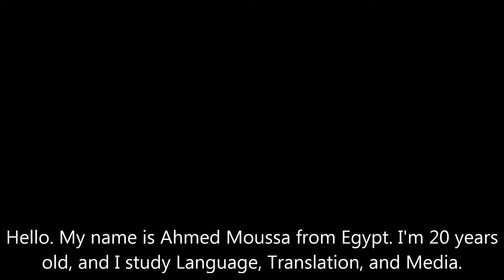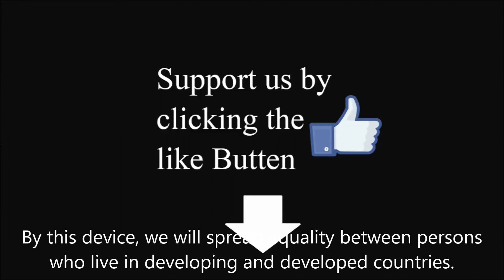BRAIL PI Holman Prize. Ahmed Moussa and Mohammed Mostafa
Hello. My name is Ahmed Moussa from Egypt. I'm 20 years old, and I study Language, Translation, and Media.
And my name is Mohammed Mostafa from Cairo, Egypt. I’m 21 years old, and I study English and Spanish.

Some photos of us will be shown during this video, doing different activities in different places. Including: United States, Italy, and Egypt.
Nowadays, brail-computing devices are so expensive, and not affordable for the blinds who live in developing countries.
Some companies abuse our needs in their own favor. They charge us thousands of dollars of what can be easily in the range of hundreds.
Our device is built on a single board computer called Raspberry Pi and 3D printed parts. The cost of producing our device will be a fraction of the already available in the market.

One does not have the opportunity to get his or her school materials, study or achieve his or her goals without any support.
So that, Our project objective is, creating a device, which is a mean to help anyone with blindness or visual impairment.
By using this device, blinds in these countries has a real opportunity to be successful, creative, and achieve his or her goals in different fields in life.
Certainly, whenever opportunities are available, the individual can achieve more goals.
By this device, we will spread equality between persons who live in developing and developed countries.